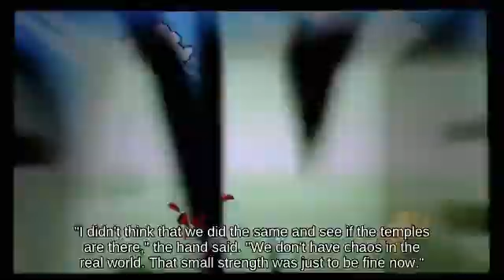Dair Ganondorf on Brinstar Depths attacks with Yoshi's Egg!!? Melee